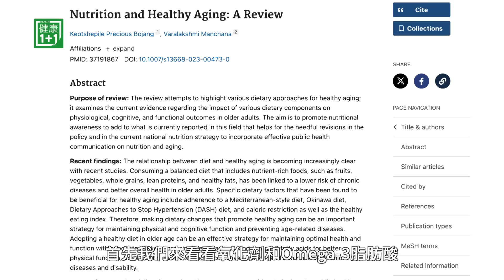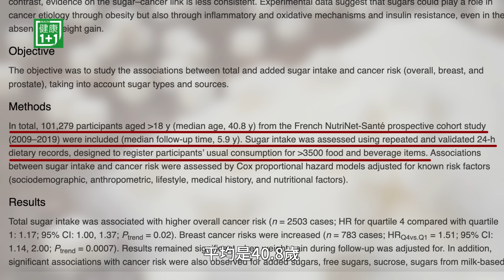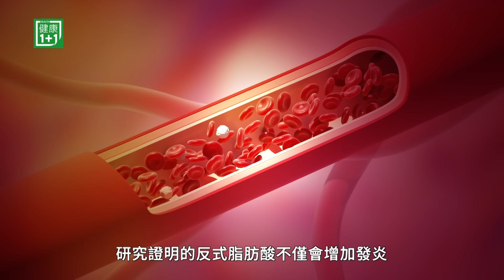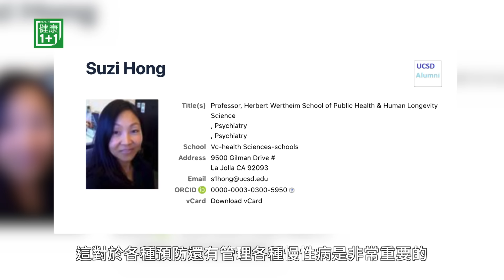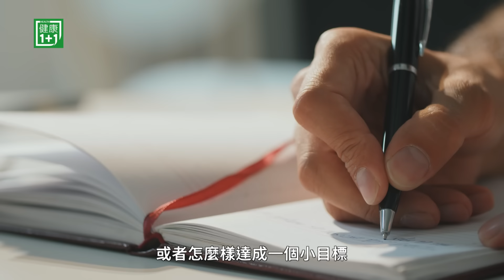發炎對身體會造成嚴重疾病，特別是對中老年人的健康。今天將解析透過日常生活的小改變，可以有效減少發炎。| （2024.01.17）健康1+1 · 直播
1.飲食調整：
抗發炎食物的重要性：
抗氧化劑、Omega-3脂肪酸等對抗發炎的作用。
列舉抗發炎食物清單，如藍莓、沙丁魚、堅果等。
2.體能活動：
適合中老年人的運動：
運動在控制體重和減少發炎中的作用。
提供低強度運動建議，如散步、太極
3.心理健康：
減壓對抗發炎：
減壓技巧

Time Code:
00:00 發炎對人體有什麼影響
00:35 有哪些含omega3的食物 可以抗發炎
01:29 有哪些促進發炎的食物
02:51 適合中老年人的體能運動
06:10 維持樂觀的心態

請在乾淨世界註冊一個帳號，關注健康1+1，以後都可以看到有字幕的視頻版本。

💎今日專家

Jojo
出生醫生世家
8年健康1+1節目主持人

發炎對身體會造成嚴重疾病，特別是對中老年人的健康。
今天將解析透過日常生活的小改變，可以有效減少發炎。